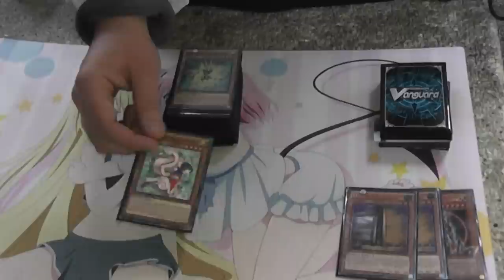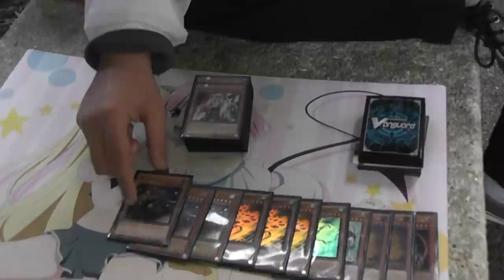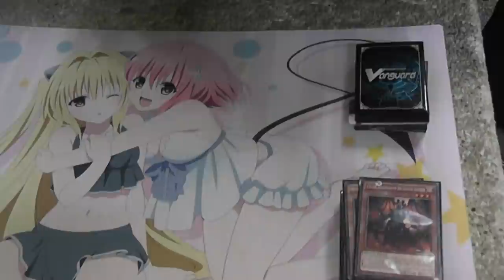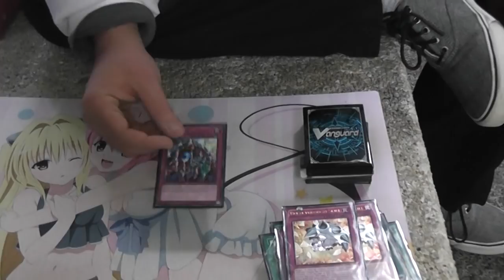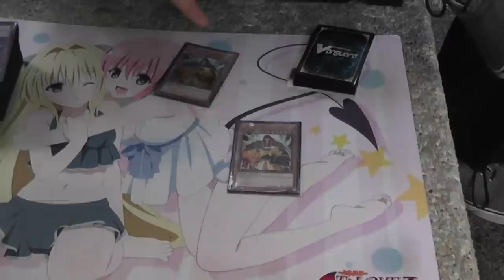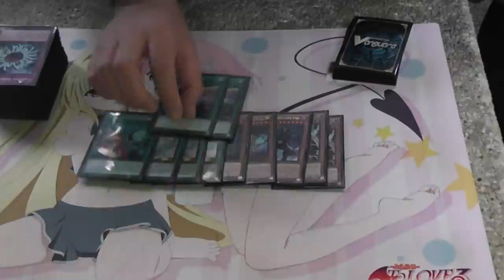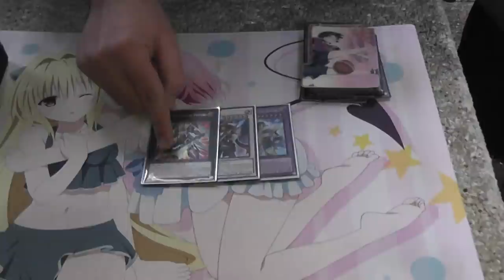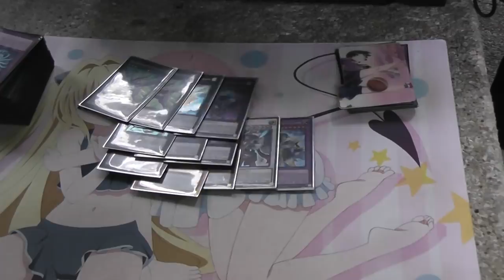TOP 32 YCS SEATTLE DESTIN KASPI 60 CARD BURNING ABYSS!